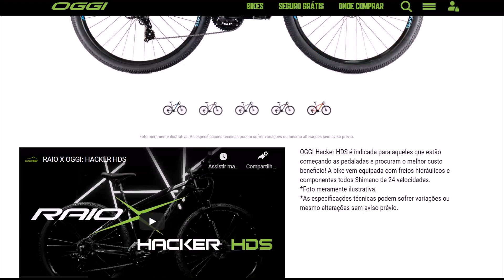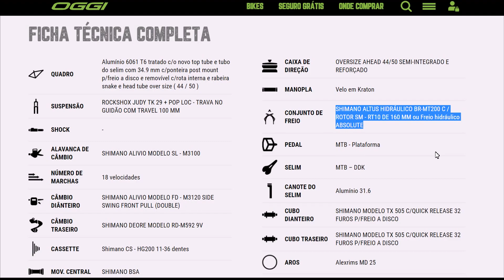OGGI 7.1, 7.0 E HACKER HDS COM FREIOS ABSOLUTE NO LUGAR DO SHIMANO MT 200!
Fala, galera! Vídeo falando sobre a recente mudança na oferta de freios das Oggi 7.1, 7.0 e Hacker HDS, que  agora podem vir com freios da marca Absolute.